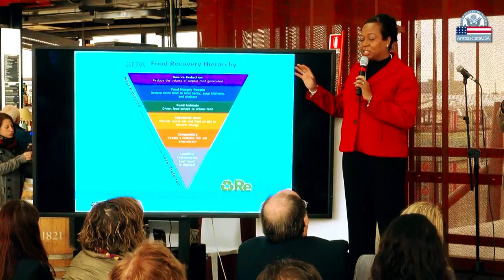Feeding People, Not Landfills